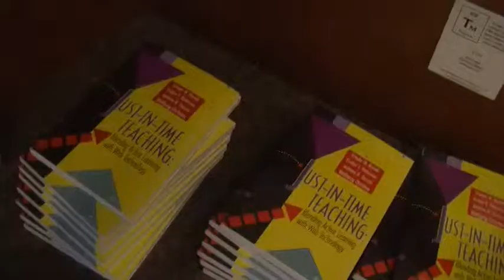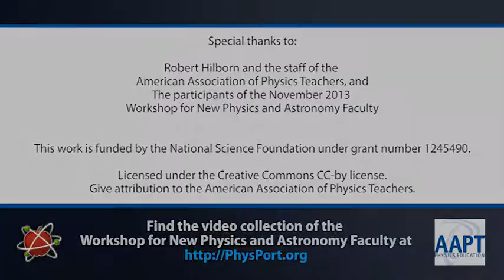New Faculty Workshop - Introduction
What is the Virtual New Faculty Workshop?

Videos of presentations from the live Workshop for New Faculty in Physics and Astronomy feature:
-leaders in physics education research and curriculum development
-teaching techniques proven to work in many environments
-cutting-edge developments in physics/astronomy curriculum and pedagogy